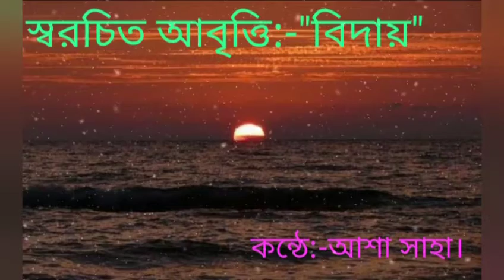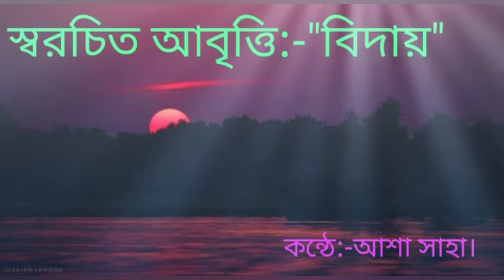স্বরচিত আবৃত্তি:-//"বিদায়"//কন্ঠে:-আশা সাহা।।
একাধিক বিদায়ের অনুভূতি🙂